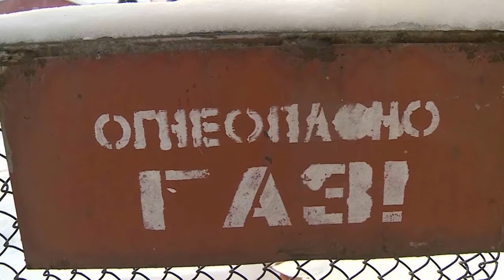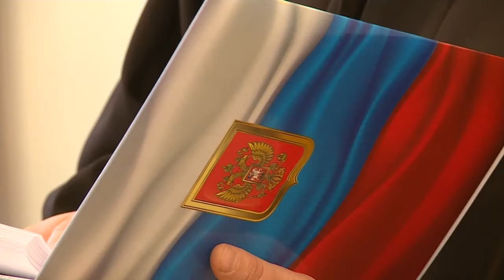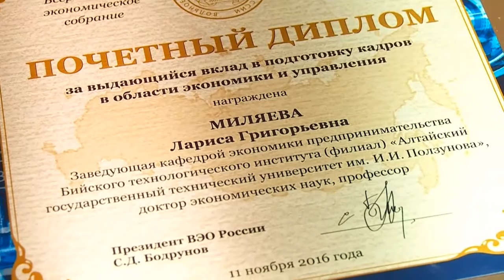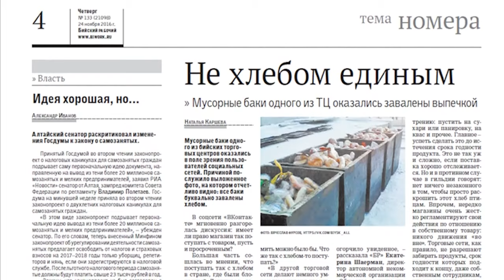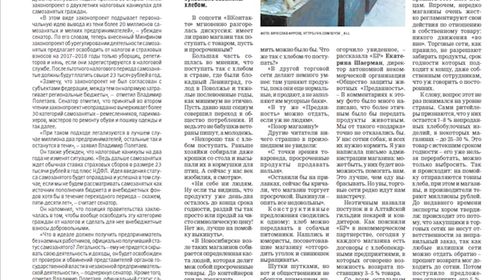"Будни" (новости, 23.11.16г., Бийское телевидение)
Анонс выпуска:

Дамба, новостройки, детский сад. Сегодня Бийск с рабочим визитом посетил губернатор края Александр Карлин. Чем остался недоволен глава региона?
10 дней на обжалование. Районный суд огласил приговор по делу бывшего заместителя начальника бийской полиции.
Выбор сделан. Стали известны имена финалистов 4 сезона телепроекта "Поющий город".